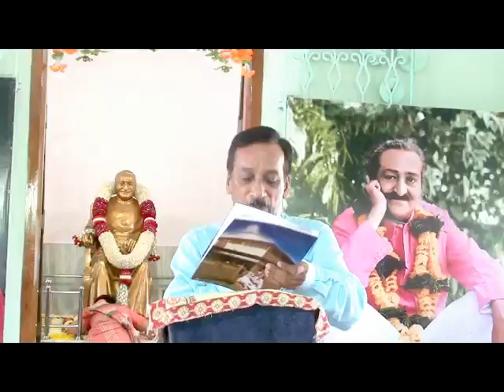SPEECH 1 by Bro B KESAVARAO VIJAYAWADA AT KOVVURU 2019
227 PREMIKA SAHAVAS MEHERSTHAN CHALLPALLI CENTRE ON 13th OCT 2019 AT KOVVURU